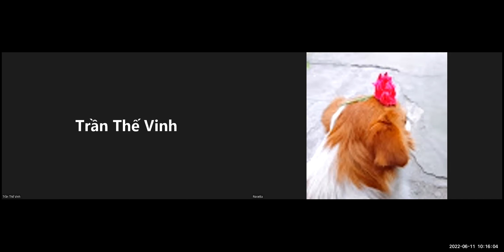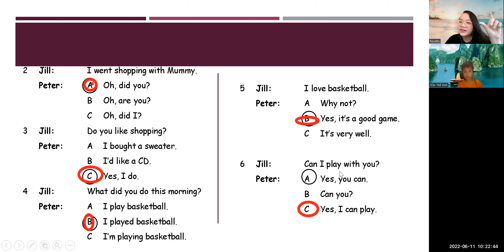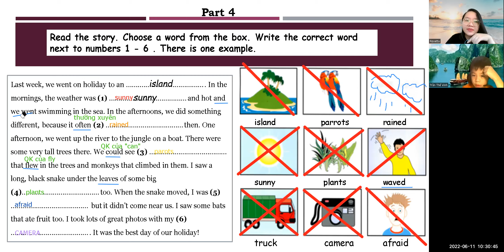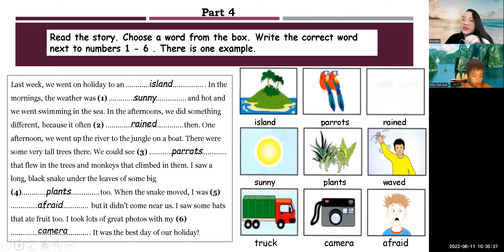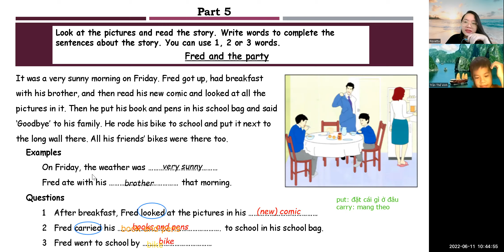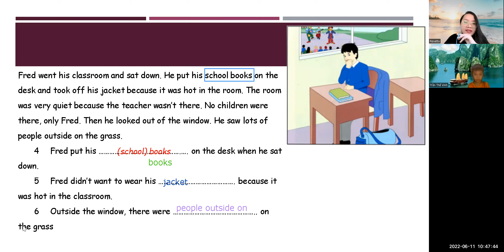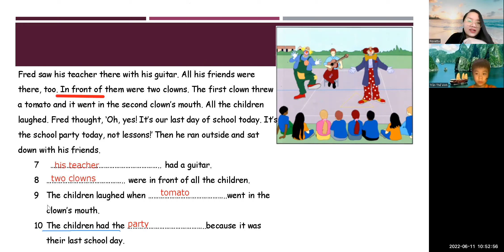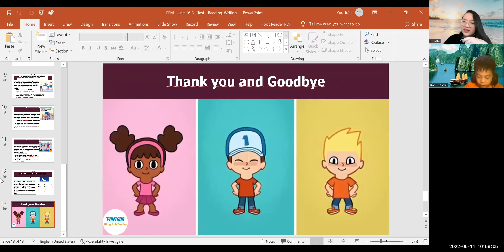PK2112298 - 11.06.2022 - FUN FOR MOVERS - Unit 16B: Test (Reading & Writing)